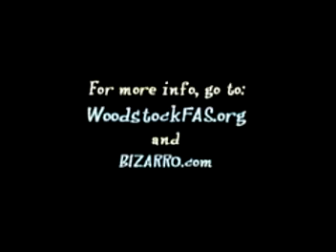Human are Herbivores or Omnivores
From the creator of adaptt.org, long-time Vegan activist Gary Yourofsky, I share this cartoon in a humoristic and very simplified way trying to proof that we are herbivores.